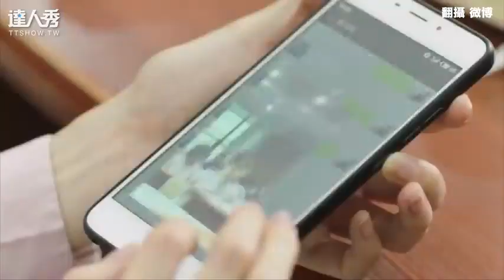Hu Yi Tian New Drama trailer